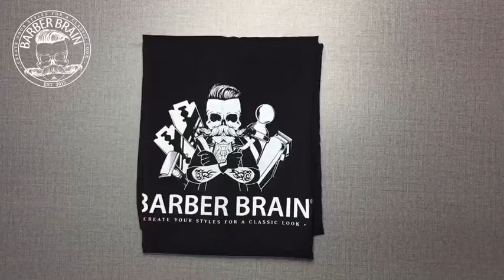รีวิวผ้าคลุมตัดผมบาร์เบอร์เบรน รหัส VAL-1510/B-2